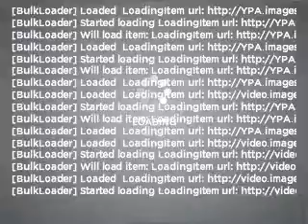2011 Chevrolet Camaro - Fredericksburg VA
Year: 2011
Make: Chevrolet
Model: Camaro
Trim: LT
Engine: 3.6 liter 6 cylinder 24 valve
Transmission: Manual
Color: Cyber Gray Metallic
Mileage: 8
Address:
3670 JEFF DAVIS HWY
Frederi